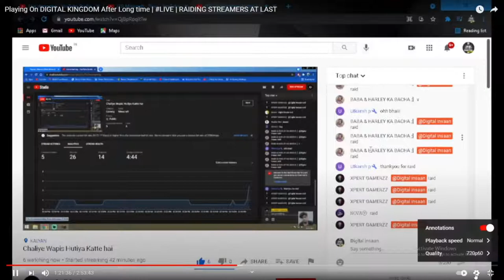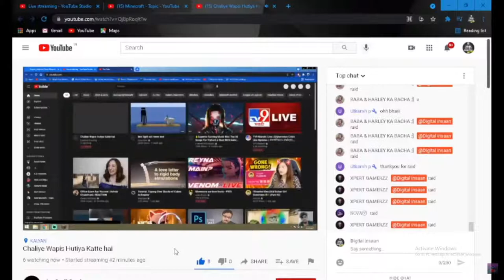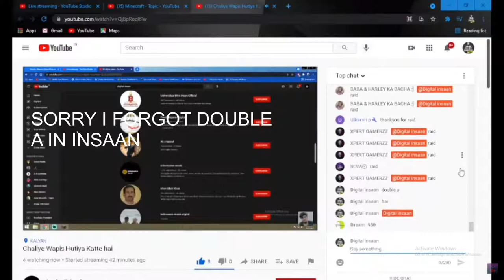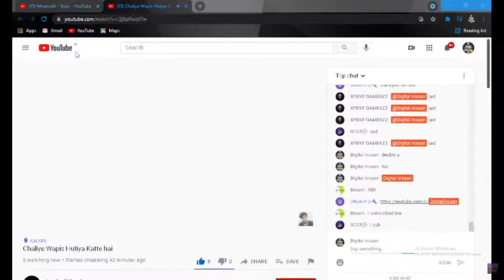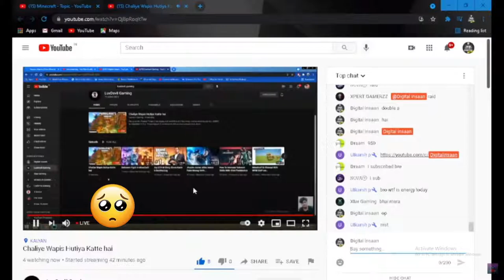THANKS FOR RAID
Hey guys!

📌No Spam
📌No Self Promotion Or Other Promotion
📌Respect Moderator
📌No Racism